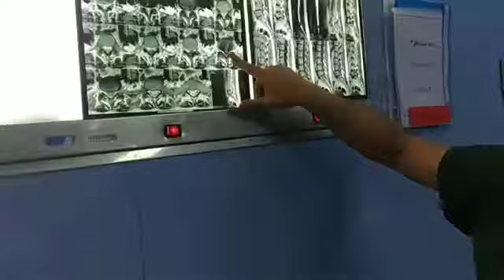فیلم عمل اورژانسی دیسک کمر در خانم جوان با درد پای چپ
دکتر گیو شریفی متخصص جراحی مغز و اعصاب هیئت علمی دانشگاه علوم پزشکی شهید بهشتی . راه های برقراری ارتباط با دکتر گیو شریف: صفحه اینستاگرام وب سایت رسمی شماره های تماس:88664963